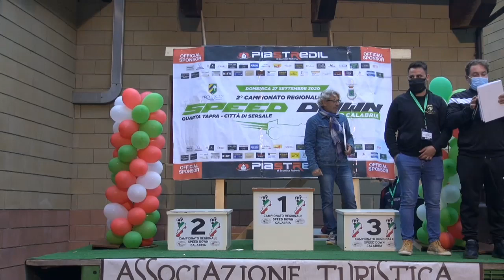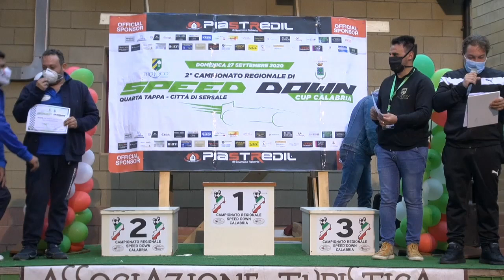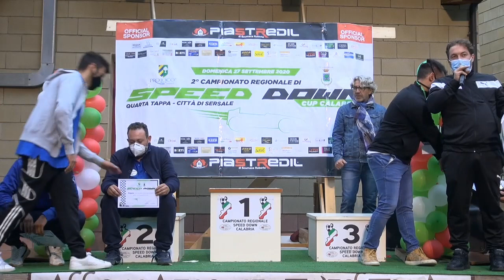Francesco De Donato - 1` Speed Down Cup - Sersale (CZ) 27-09-20